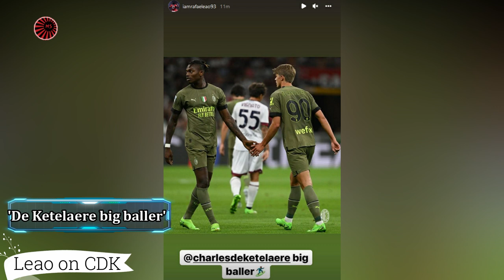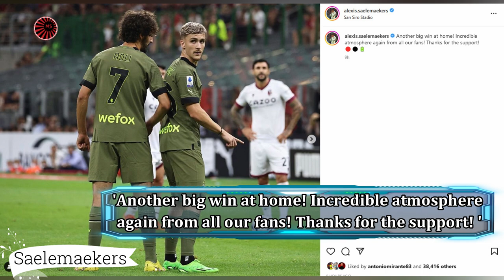Milan 2-0 Bologna: Players Reaction after the victory in San Siro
- IMPORTANT! -